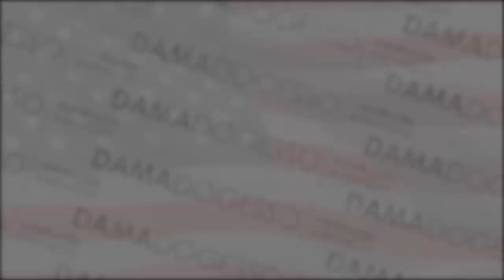Seja o NÚMERO 1 NO MERCADO do STEEL FRAME!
Como se tornar o NÚMERO 1 NO MERCADO do STEEL FRAME?

Primeira dica importantíssima para você se tornar o número 1 do mercado, TRABALHE COM QUALIDADE. Todo mundo falar, né, mas você tem que trabalhar com qualidade. E o que é trabalhar com qualidade, é que eu gosto de deixar as coisa claras, né? Igual o que as pessoas falam, faz um planejamento, mas ninguém explica o que é planejamento.

Qualidade o que que é? Tem uma obra organizada, tem uma obra limpa, atenda sempre ao seu cliente.

Busca também sempre ENTREGAR UM SERVIÇO DE QUALIDADE, o que é isso? É entregar uma obra que esteja bem montada, que o chapeamento esteja feito da maneira correta, com amarração,  que o acabamento seja executado seguindo o procedimento daquele fabricante. Lembrando que quando a gente fala um pouco de fachada, a gente tem essa questão aqui no Brasil, que cada fabricante tem um procedimento diferente.

Não é difícil e assim se torna um grande diferencial, a partir do momento que você segue o manual do beabá, você se torna o número 1. Você vai ter aquele cliente que vai falar bem de você , você vai ter aquela galera da região que viu a sua obra ser construída com sucesso.